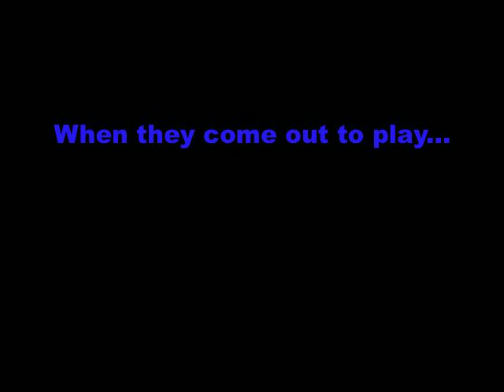Reed hall sports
THE ILLEST OF THE ILL, HALL SPORTS!